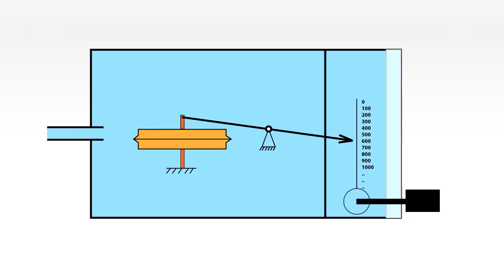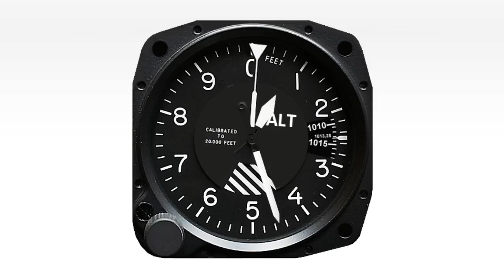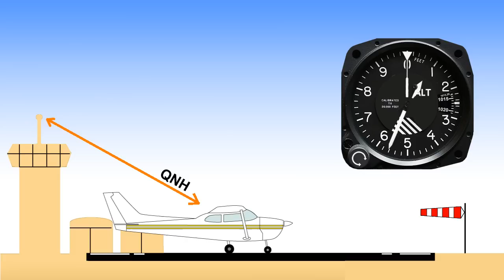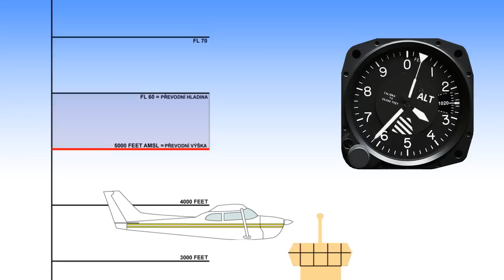VÝŠKOMĚR ... LICHTco. školička leteckých přístrojů v1.4_CZ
Pracovní verze v1.4_cz školy leteckých přístrojů